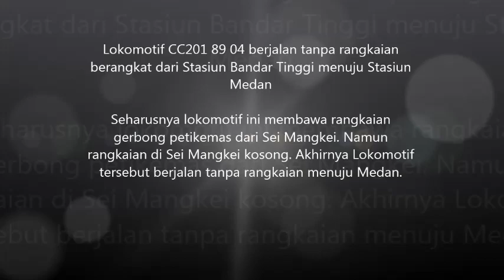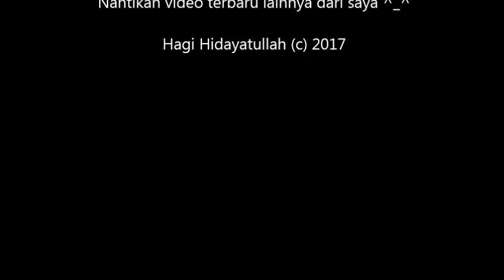Lokomotif CC201 89 04 berjalan tanpa rangkaian berangkat dari Stasiun Bandar Tinggi menuju Medan